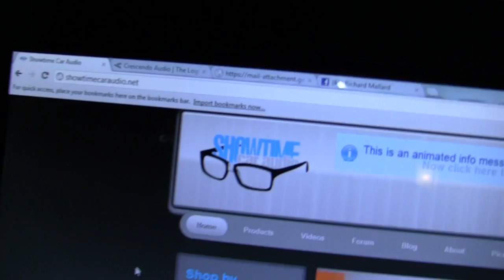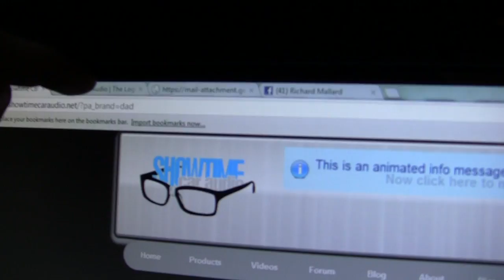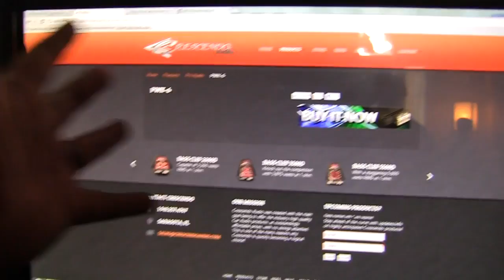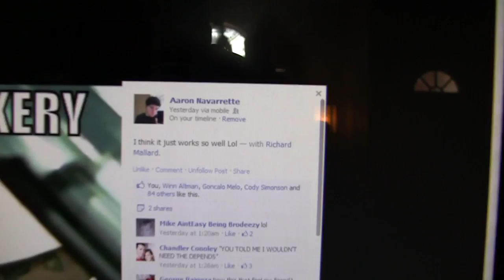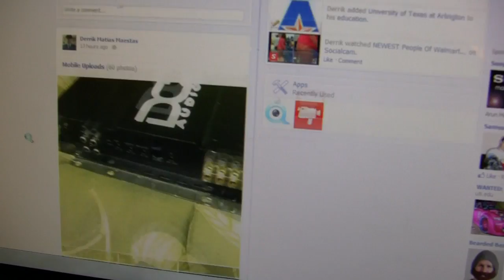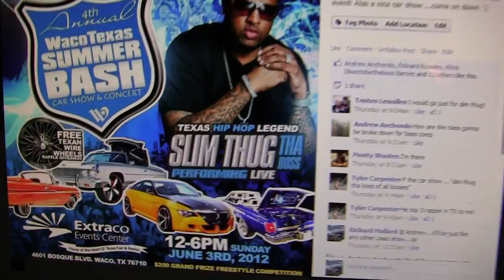Twistedchild420 Update and Q&A- New Build with BHE,DAD Subwoofers, and Crescendo Audio!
Figured it wouldn't hurt to make a little update video. I don't do these very often. but i got good news! So enjoy that. or don't. If your reading this you already clicked the video :) Here are links to things discussed
Song-Chase & Status, Sub Focus & Takura - Flashing Lights (KillSonik Remix - Bassboylowg Version)
1. 0:53  DAD Subwoofers-Showtime Audio
2. 1:45 Crescendo Audio
3. 2:45 New build with Bassheads ENT.
4. 3:15 Facebook-My facebook
5. 4:24 Another look at my POS Hyundai
6. 5:06 Upcoming shows i will be at
7. 6:08  Ask me questions
9. 7:30 GTFO